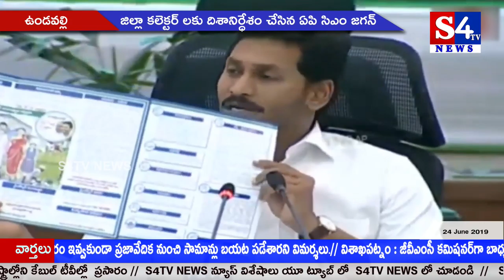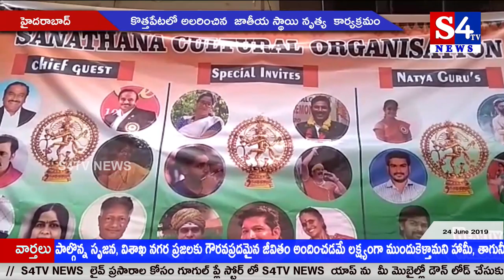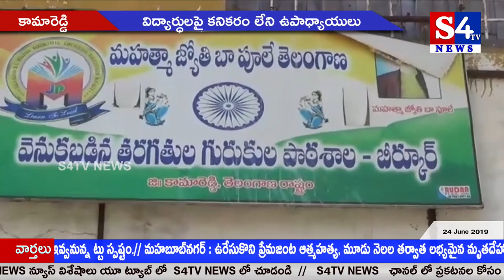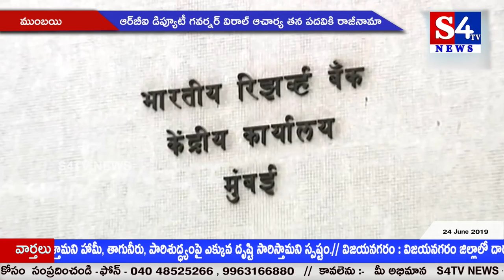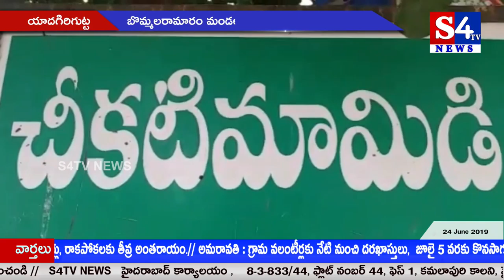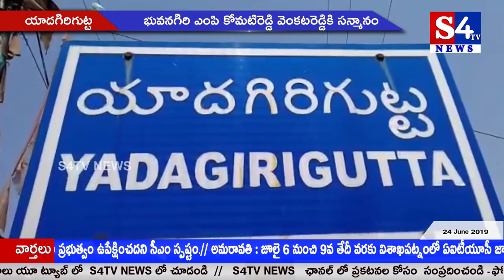S4Tv News || Bulletin || 24.06.2019